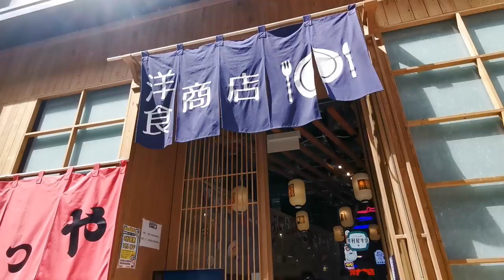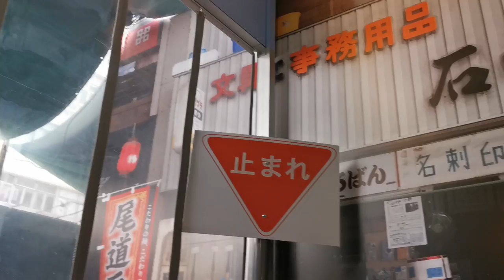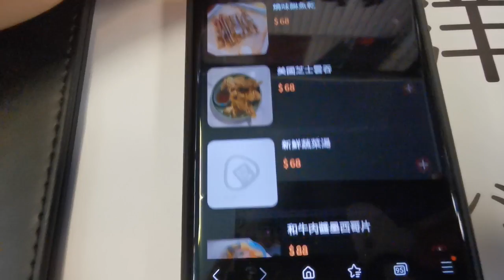【長沙灣】懷舊日本食街🎎寵物打卡聖地📸【小腳掌大世界🐾】